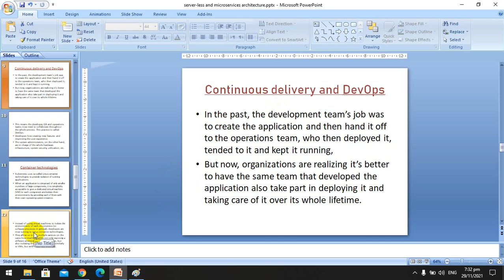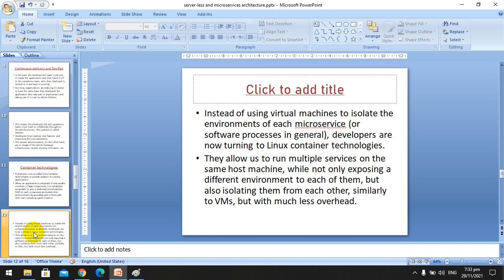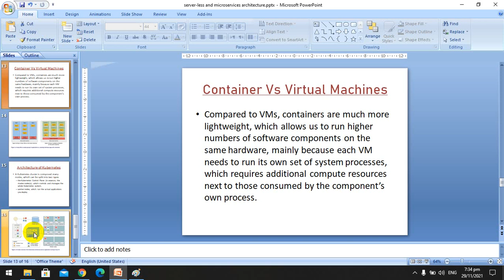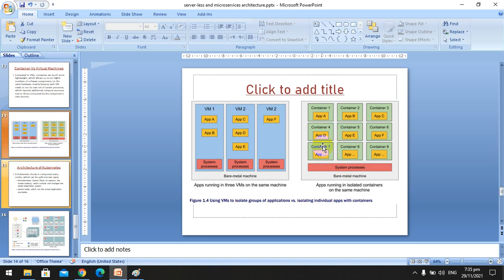3. What is Continuous operations and delivery (DevOps)?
What is CI/CD? Development, testing and deployment through pipeline. Containers VS. VM. Advantages of containers.